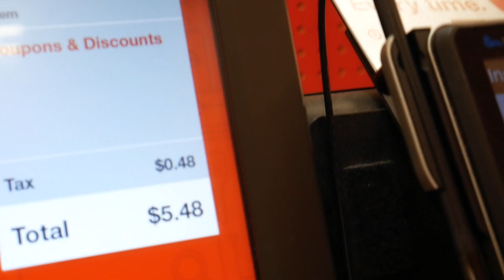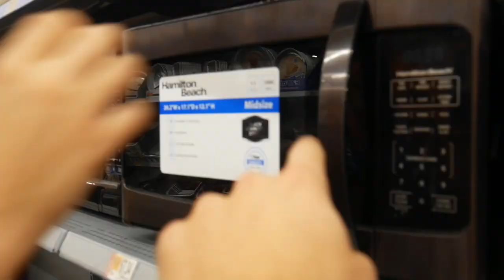Buying Whatever You Touch Blindfolded...(With a Twist) | WeAreTheDads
Ryan and Alex are away for this video, so that leaves Cam and Austin to go into Target, Tilly's & Walmart and play the Left or Right Game!? Essentially, just like the buy anything you touch blindfolded game except with a twist! One person is blindfolded while the other choses two items for the other to purchase without knowing what they are.Then you chose Left or Right hand and buy whatever is in that hand! Usually paired with expensive to not expensive... Its honestly a shopping challenge. Enjoy!

Buying Whatever You Touch Blindfolded...(With a Twist)

| WeAreTheDads

What videos do you like more? Challenges with the dads, pranks against the dads?

Merch - @100K

AUSTIN'S STUFF

RYAN'S STUFF

CAM'S

MUSICAL.LY - camhuff

ALEX'S STUFF

IF YOU SEE THIS COMMENT "IM YOUR CHILD"...okay, now get some sleep you have school in the morning kiddo

we are family friendly...for the most part